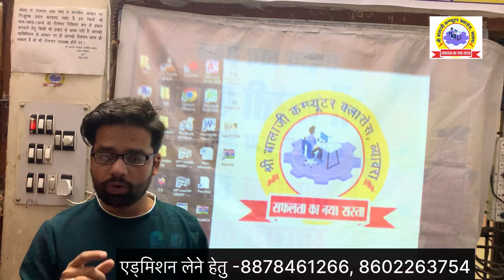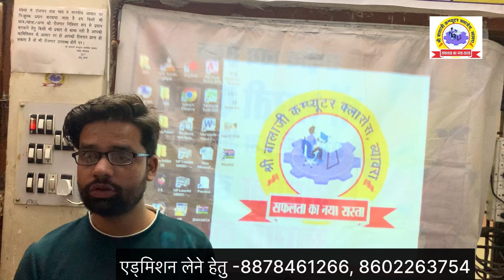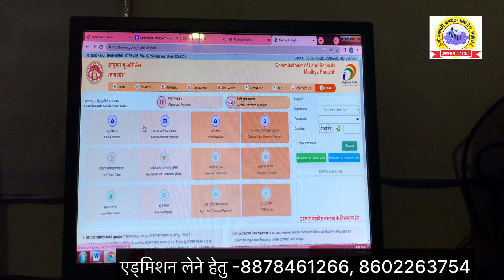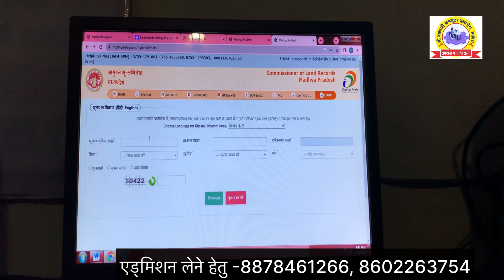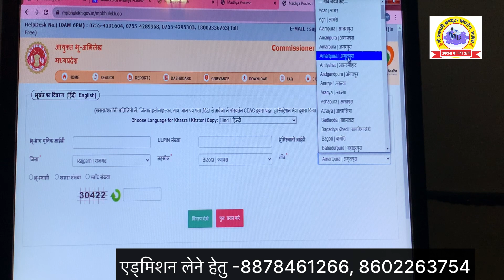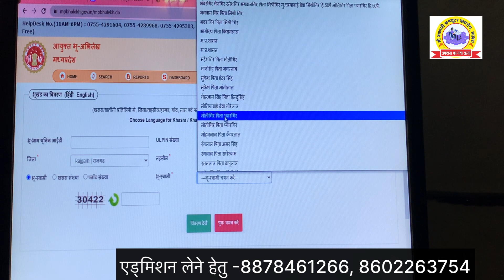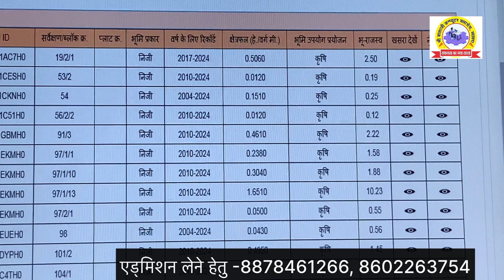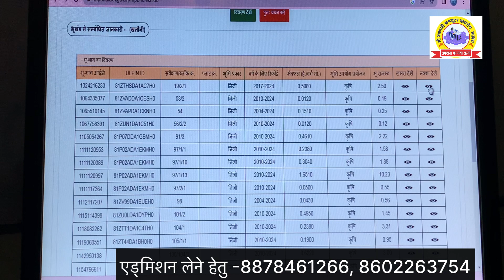घर बैठे जमीन या घर की पूरी जानकारी देखे || प्लाट या घर खरीदते समय ध्यान रखे ये बाते